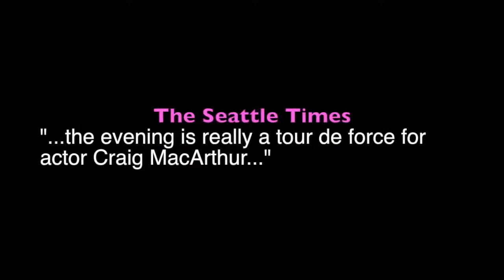Marrow Trailer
Footage Credit: (Im)Pulse by Donald Byrd and Spectrum Dance, featuring text by Brian Quirk from the play, Marrow and Craig MacArthur